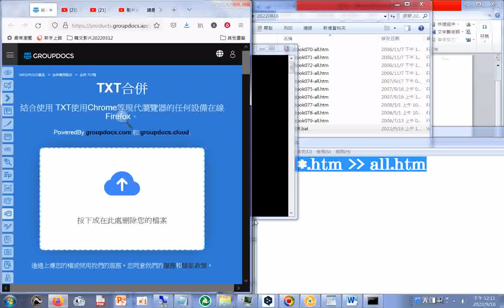20220916結合 TXT在線 免費GroupDocs應用程式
閩南語讀經影片合輯